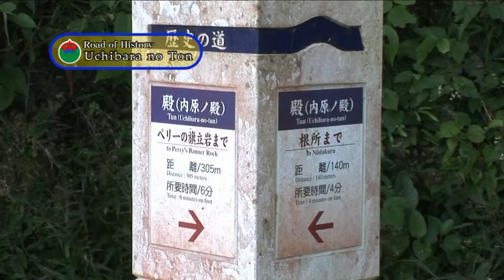英語-歴史の道「ハンタ道」_ウチバラノ殿